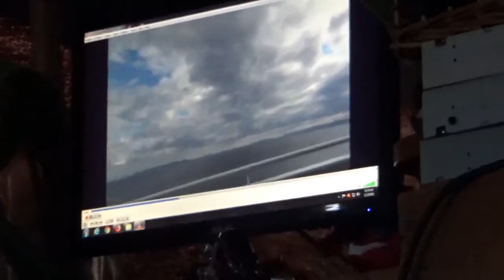take 2 july and upstairs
and july.